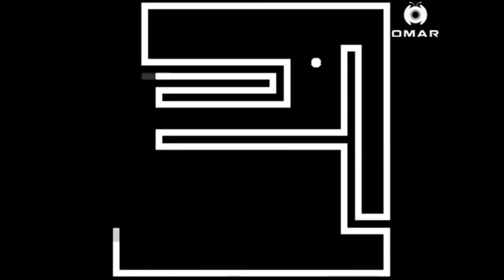COMENTARIILE ABONATILOR DEVIN REALITATE ?!